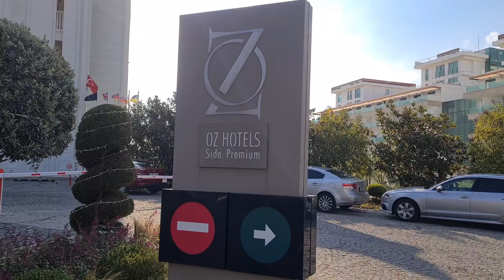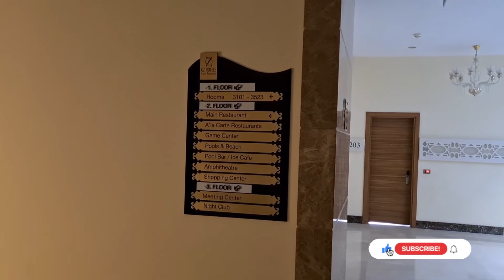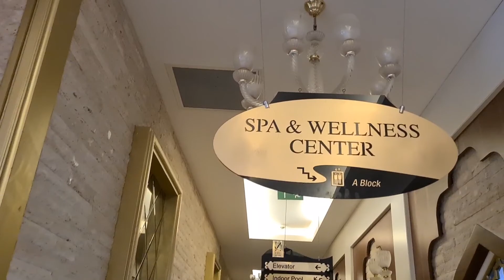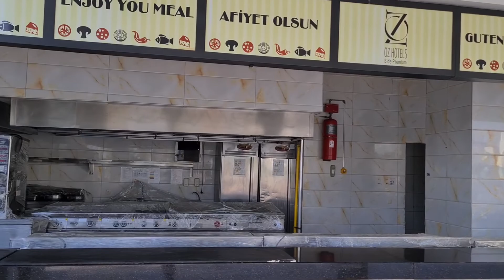Hotel Oz Side Premium, Turkey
Hotel Oz Side Premium w Turcji to luksusowy kurort oferujący doskonałe warunki dla wypoczynku. Położony jest nad samym brzegiem morza, zapewniając gościom niezapomniany widok na Adriatyk. W skład wyposażenia hotelu wchodzą komfortowe pokoje, baseny, spa, restauracje i wiele innych udogodnień. Wszystko to sprawia, że hotel Oz Side Premium to idealne miejsce dla rodzin, par i osób ceniących sobie luksus i wypoczynek na najwyższym poziomie.

Oz Side Premium Hotel in Turkey is a luxurious resort offering excellent vacation conditions. It is located right on the seaside, providing guests with an unforgettable view of the Adriatic. The hotel features comfortable rooms, pools, spa, restaurants and many other amenities. All of this makes the Oz Side Premium Hotel the perfect place for families, couples and those who value luxury and top-level relaxation.